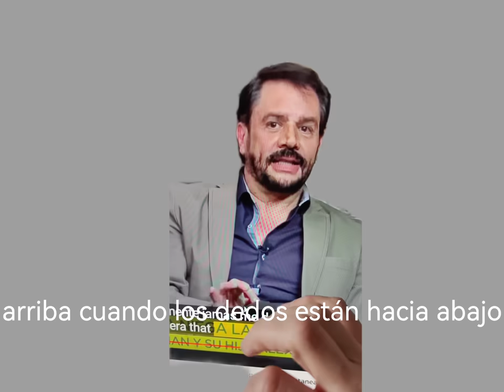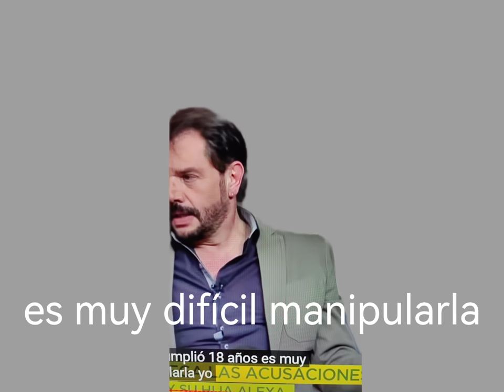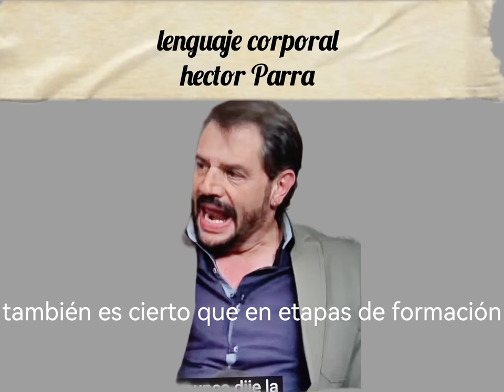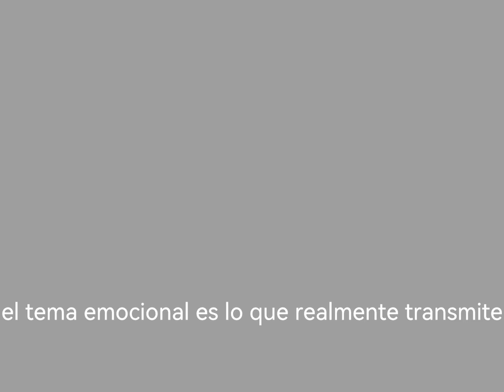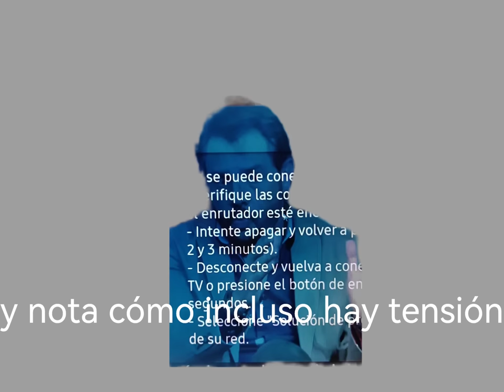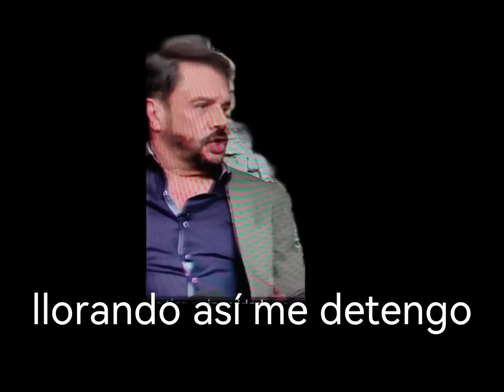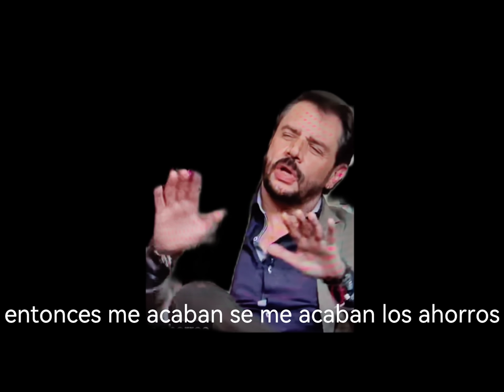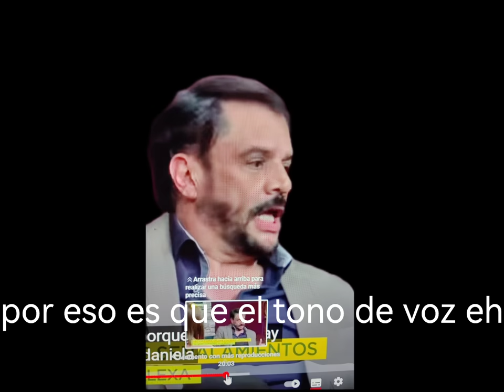¿HÉCTOR PARRA es INOCENTE? | Análisis del LENGUAJE CORPORAL | Maryfer Centeno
En este video analizo el LenguajeCorporal de HectorParra sobre las declaraciones que dio hace tiempo. ¿Está mintiendo o dice la verdad?